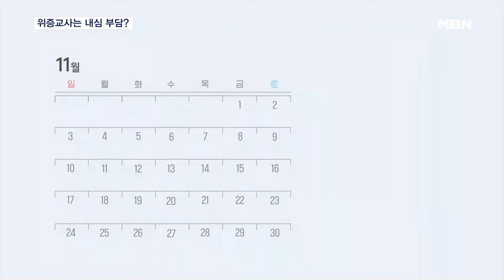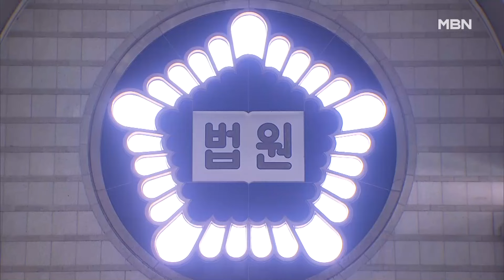이재명 형량 놓고 갑론을박 "모두 무죄" vs "100만 원 이상" [MBN 뉴스7]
【 앵커멘트 】
  이재명 더불어민주당 대표의 공직선거법 위반 사건의 1심 선고가 임박하면서 정치권에선 형량을 놓고 그야말로 갑론을박이 벌어지는 모습입니다.
  민주당에서는 '당연히 무죄'라고 입을 모으고 있지만, 국민의힘은 피선거권이 박탈되는 벌금 100만 원 이상의 형을 예측하고 있습니다.
  서영수 기자입니다.

【 기자 】
  이번 달 선고가 예정된 이재명 대표 관련 사건은 2가지입니다.

  민주당은 표면적으론 두 사건 모두 무죄를 확신하고 있습니다.

▶ 인터뷰 : 정성호 / 더불어민주당 의원(MBN유튜브 - 지하세계 '나는 정치인이다')
- "정치검찰들이 정치 보복적인 정치 탄압적인 수사를 한 거고, 둘 다 특히 공직선거법 같은 경우는 저는 범죄가 되지 않는다…."

  들여다보면 속내는 다릅니다.

 공직선거법 위반 혐의는 대체로 무죄일 것이란 예측이지만, 위증교사에 대해선 '유죄' 가능성이 거론되는 겁니다.

  이재명 대표 역시 최근 연달아 위증교사 사건 관련한 검찰 수사의 문제점을 지적하는 글을 올리며, 위증교사 사건 방어에 집중하는 모습입니다.

▶ 인터뷰 : 한준호 / 더불어민주당 최고위원(유튜브-한준호TV)
- "이재명 대표는 통화 당시 위증을 요구하지 않았습니다. 검찰은 중요 발언 내용을 누락하고 맥락을 왜곡해서 공소장을 작성했습니다."

  국민의힘은 유죄를 기대하고 있습니다.

  최대 징역형, 최소한 향후 선거 출마가 제한되는 벌금 100만 원 이상의 의원직 상실형이 나와야 한다는 주장입니다.

▶ 인터뷰 : 박정훈 / 국민의힘 의원(YTN 라디오 '뉴스파이팅 배승희입니다')
- "법원이 진짜 이재명 대표에 대해서 야당 대표여서 징역형 때리는 게 부담스럽다 그러면 벌금 한 500만 원 정도는 때리지 않을까…."

  다만, 현실적인 상황을 고려하면재판부가 이 대표에게 벌금 100만 원 이상의 형을 내리긴 부담스러워 할 것이라는 시각도 있습니다.

  MBN뉴스 서영수입니다.

  영상편집 : 한남선
  그래픽 : 이은재
  영상출처 : 유튜브-한준호TV